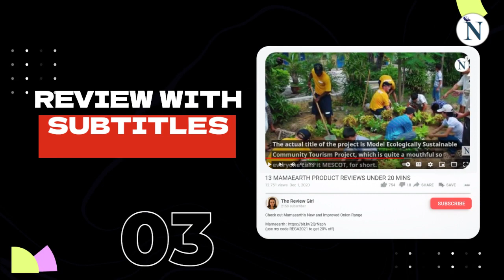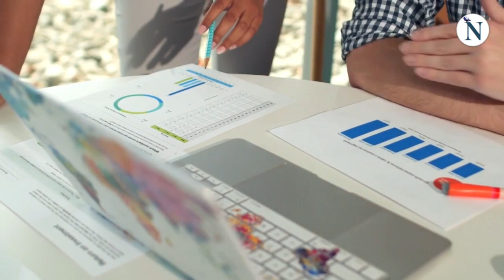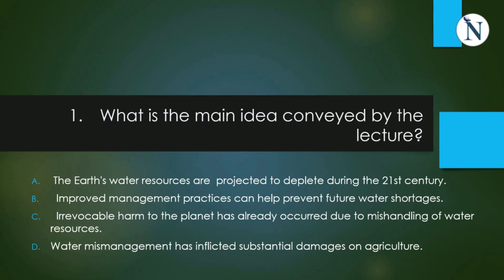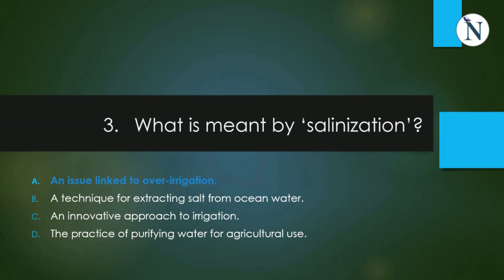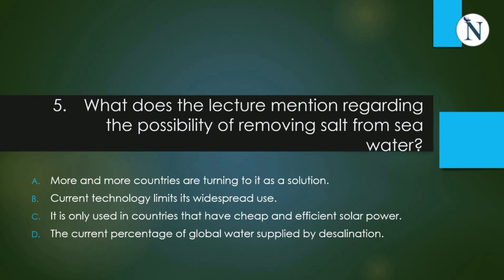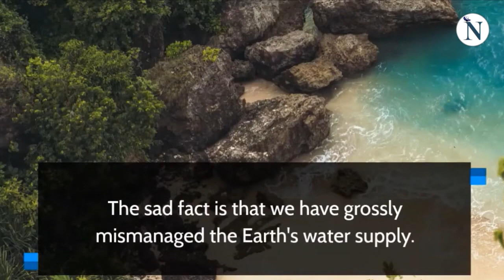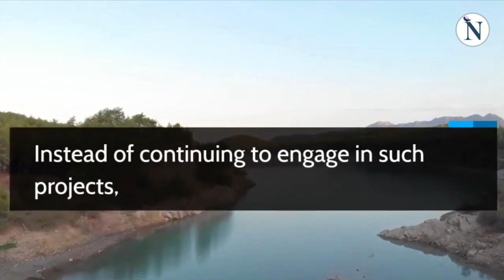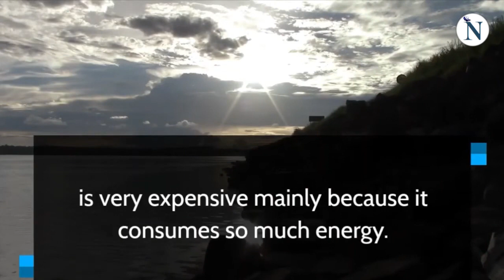TOEFL LECTURE Listening Practice Water Management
Welcome to this TOEFL Listening Practice lecture, designed specifically for TOEFL test takers preparing for the TOEFL exam. In this video, we offer invaluable TOEFL listening practice with a sample lecture focusing on the topic of water resource management.

The TOEFL lecture sampled here provides you with an excellent opportunity to enhance your listening skills while gaining essential insights into water resource management.

Water resource management is a vital concept in today's world. It refers to the sustainable and responsible utilization, distribution, and conservation of freshwater resources. This includes managing water for domestic, agricultural, industrial, and environmental needs while considering factors such as scarcity, pollution, climate change, and the growing global population.

Strengthen your listening skills, improve your comprehension, and boost your confidence by tuning in to this TOEFL lecture. This will provide you with great listening practice crucial for success in the TOEFL exam.

Whether you're a TOEFL test taker aiming for a high score or an English learner seeking to refine your listening abilities on academic language found in college and university lectures, this TOEFL listening practice lecture on water resource management will help you a lot.

Don't miss out on this invaluable resource. Hit the play button, listen to the lecture and try to answer the questions. Remember, practice makes perfect, and we're here to help you succeed in your TOEFL journey.